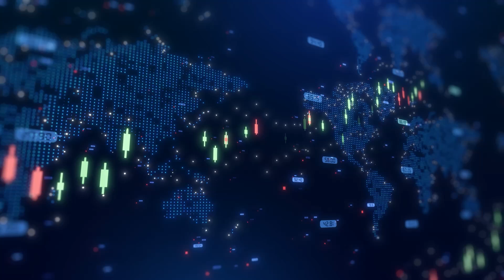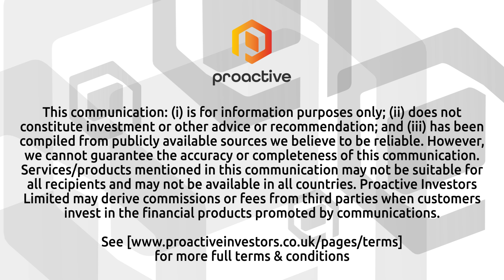Cardiogeni Plc set to list on AQSE as it pioneers next-generation cardiac regenerative medicine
Cardiogeni PLC (AQSE:CGNI) Executive Chairman Darrin Disley joined Steve Darling from Proactive to discuss the company’s listing on the AQSE Growth Market under the ticker CGNI. Founded by Nobel Laureate Professor Sir Martin Evans, Cardiogeni is developing a groundbreaking new class of cellular therapies aimed at treating irreversible conditions such as heart failure.

At the forefront of its innovations is an advanced engineered cell therapy designed specifically for patients undergoing coronary artery bypass grafting surgery. This novel treatment utilizes a unique allogeneic cell type engineered for cardiac regeneration, aiming to restore damaged heart tissue, improve function, and significantly enhance both life expectancy and quality of life. The therapy is backed by a robust intellectual property portfolio of approximately 100 international patents and trademarks.

The company has received regulatory approval in a European Union member state to initiate a randomized controlled trial, with patient dosing already underway. Interim data is expected within 18 months, providing key insights into the therapy’s potential impact.

Heart failure affects one in four individuals worldwide and currently has no cure. However, results from an EU Phase II clinical trial have demonstrated statistically significant improvements in heart function, reduced cardiac scarring, and enhanced quality of life, positioning Cardiogeni’s therapy as a promising solution to this global health challenge.

As Cardiogeni moves toward its AQSE listing, the company is establishing itself as a leader in cardiac regenerative medicine, leveraging cutting-edge science to address one of the most pressing unmet medical needs.